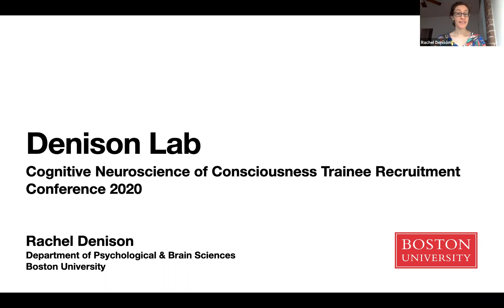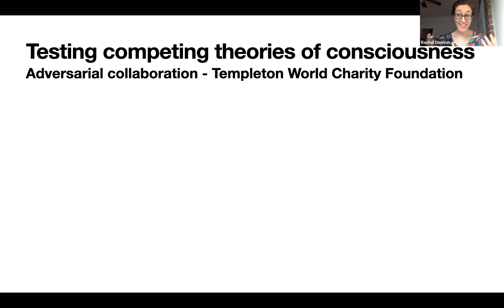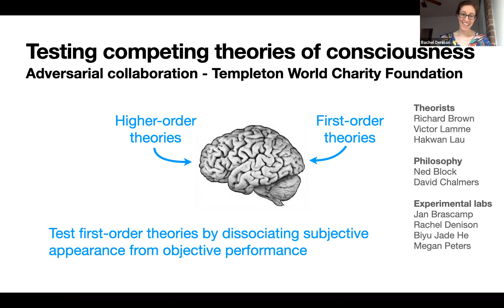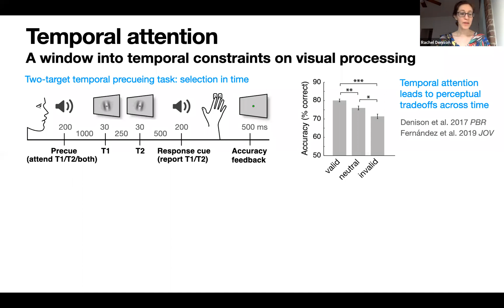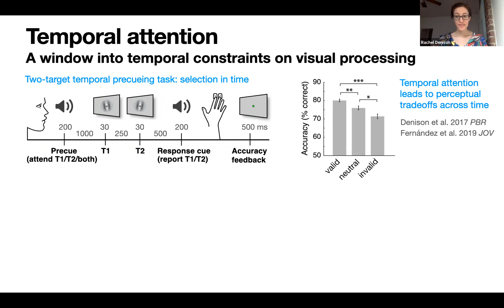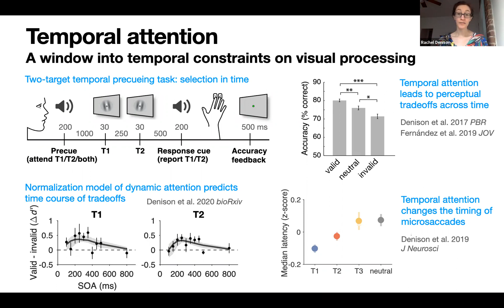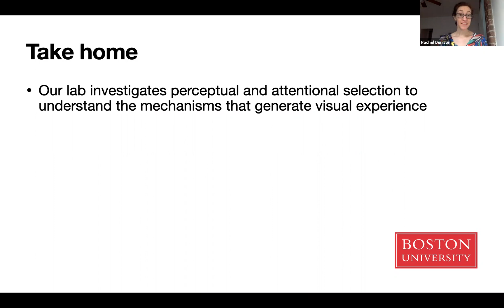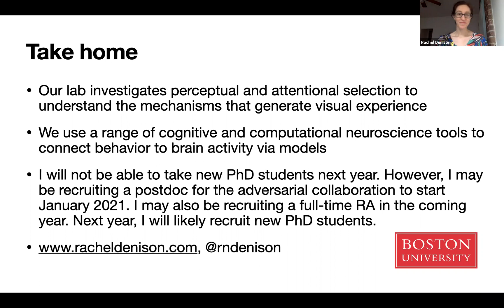Dr. Rachel Denison (BU) Cognitive Neuroscience of Consciousness Recruitment 2020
Cognitive Neuroscience of Consciousness Trainee Recruitment Conference 2020: A video by Dr. Rachel Denison who runs the Denison Lab at Boston University.

Join her and other professors for a live panel on Wednesday Aug. 26, 2020. More info/register here:

See more of Dr. Ward's work at https:/ and reach out on Twitter @rndenison